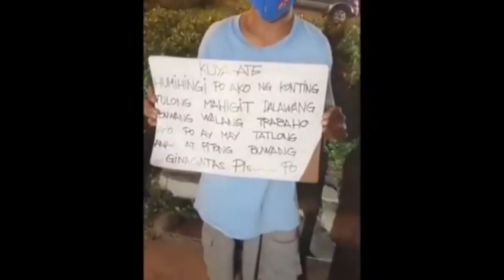Tuloy parin ang Mayaman Challenge ni Francis Leo Marcos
Courtesy: FrancisLeoMarcos